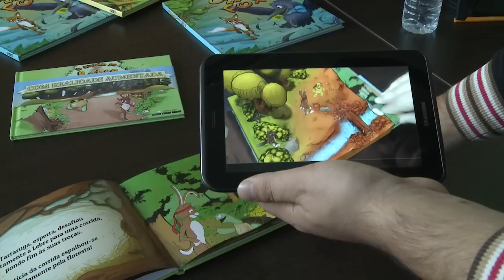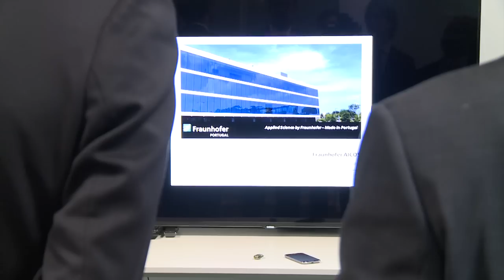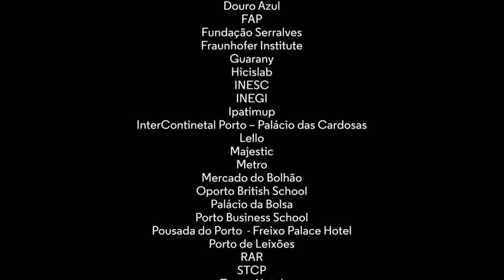Invest Porto.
Porto and the Northern Region support establishing businesses through institutions and frameworks thought to boost the economy of the region, particularly the Chambers of Commerce and Industry, Business Associations and Home Business Areas. Through the institutions and equipment representing companies and defending their interests, trade increase between countries, as well as establishing and maintaining different types of economic activity, is a guarantee.